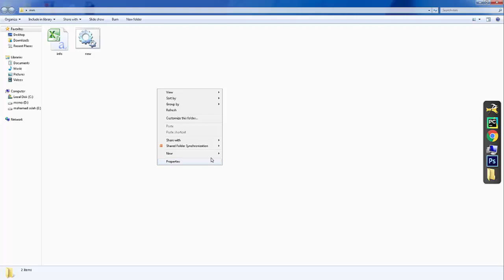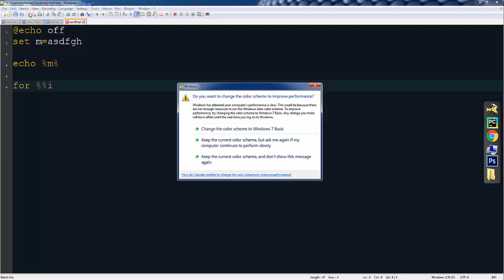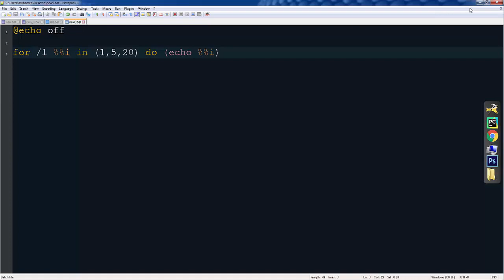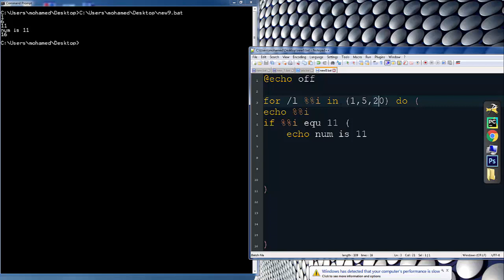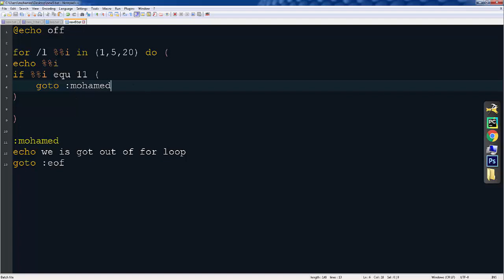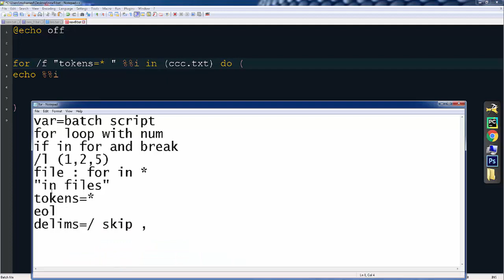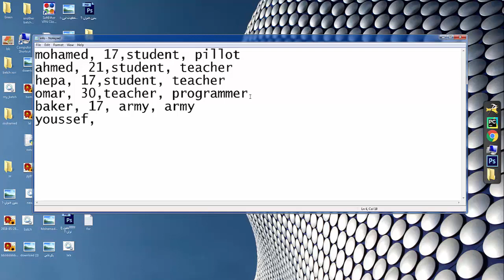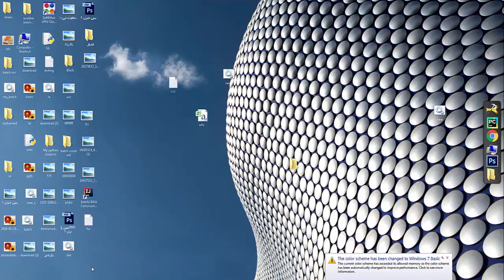Batch script - for loop